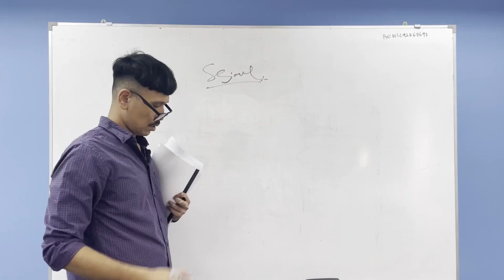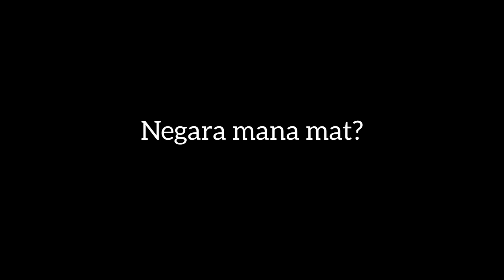NEGARA MANA MAT?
eytaktauler